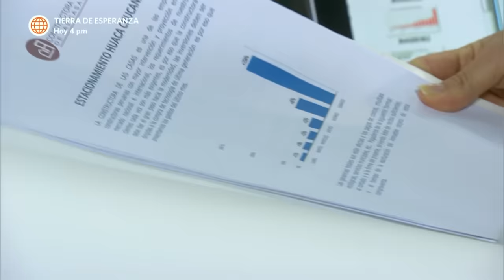Al Fondo hay Sitio 6: Reina trabaja para Francesca y Bruno (Capítulo n° 243)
¡BASURAAAAA!
Bruno y Francesca contrataron a Reina para que le gritara a Carlos Cabrera mientras Lucho le tira maicito a sus compañera de trabajo.